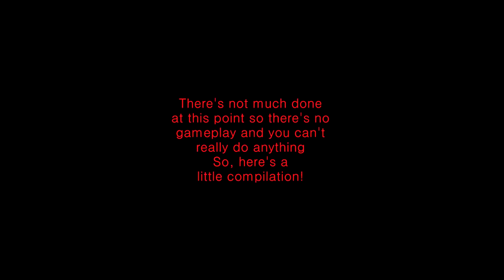Running LockJaw! | The Return to Freddy's 5: Unfinished Beta (TRTF5)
I'm hyped!